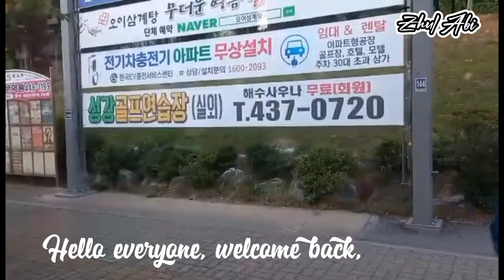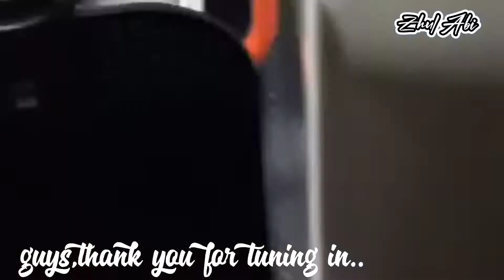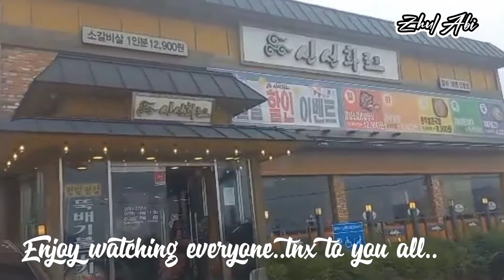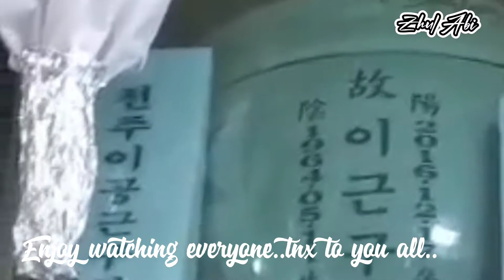BUPYEONG-GU SKorea travel korea ZhulAbi life story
Let's visit Bupyeong-gu South Korea
and let's try some KOREAN recipes.
Please watch this video thank you very much